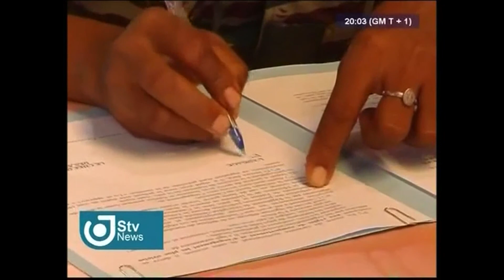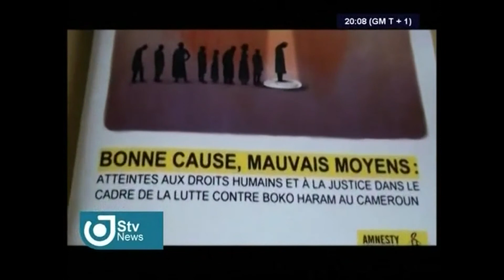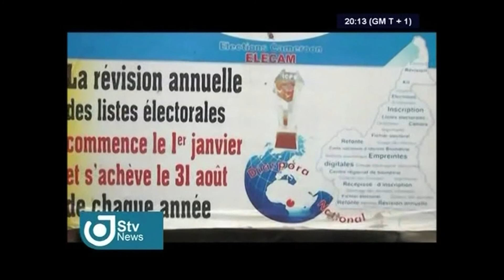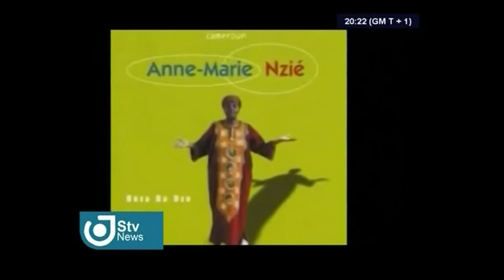STV NEWS 08:00 PM - Thursday 21st July 2016 - Anchor : Peter NSOESIE